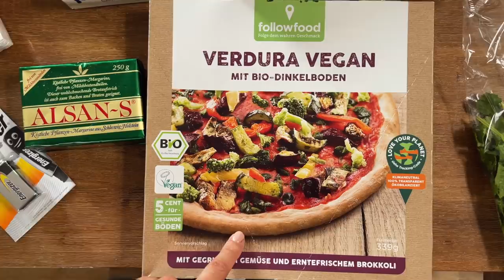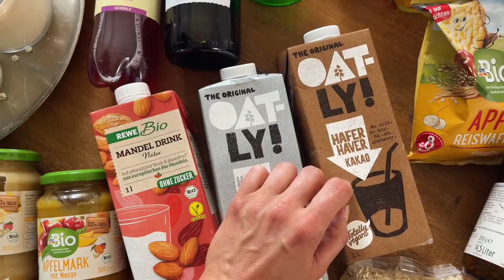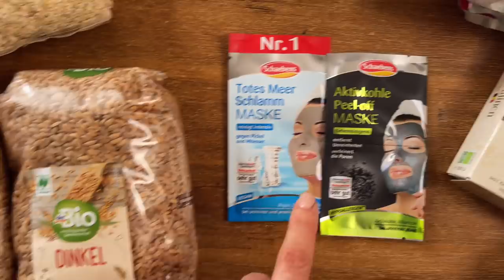WORAN MAN WÄCHST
In diesem Weekly Vlog zeige ich Euch meinen Einkauf, wir planen an der neuen Staffel Lange Rede Kurzer und verbringen ein Tag mit Wimi.

Achtung: Die folgenden Angaben sind Werbung, da ich auf konkrete Produkte hinweise. Wenn Ihr darüber etwas bestellt, bekomme ich eine kleine Provision, für Euch ist das Produkt aber nicht teurer.

FREITAG
schwarzer Body - LesLunes
orange Hose - Bershka
Kunstlederjacke sehr alt
Wasserkocher* -
Marshall* -

Musik
Slow Slow Slow (epidemicsounds)
Für alle, die epidemicsounds mal für 30 Tage kostenlos testen und nutzen wollen, hab ich hier einen Link organisiert.*

SAMSTAG
Kleid - H&M (alt)
Kratzbaum - selbstgebautes Geschenk von Freunden

Natascha auf Instagram @feenstueck

Giants' Nest - Satusuma Beach (epidemicsounds)

MITTWOCH
Oberteil - CocoMalou
orange Hose - Bershka
Wimis Malboard*
Wimis Roller*
Wimis Klettergerüst*
Bodenkissen für Pavillion*
Kissen im Pavillion - IKEA
passende Matratze*
passendes Laken*

Courses - Children Of Summer (epidemicsounds)

MEIN EQUIPMENT
Kamera groß*